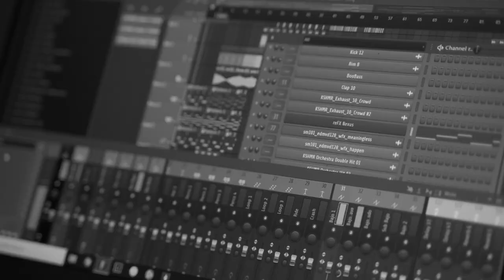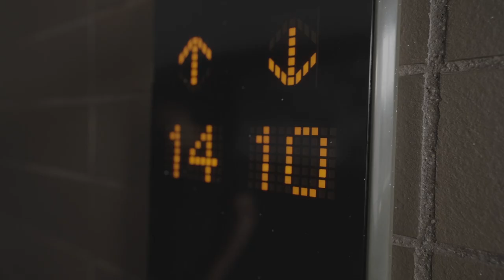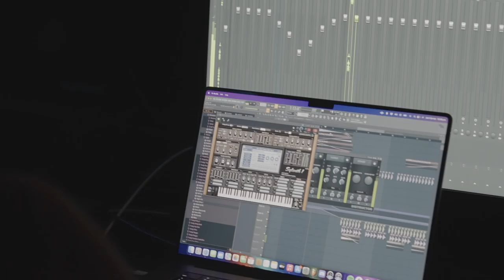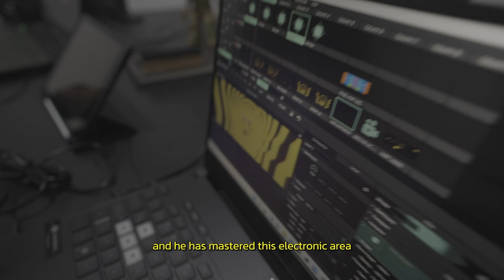The Victor Cardenas Show / Capitulo 1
Activa la notificación para que nunca te pierdas uno de mis vídeos.